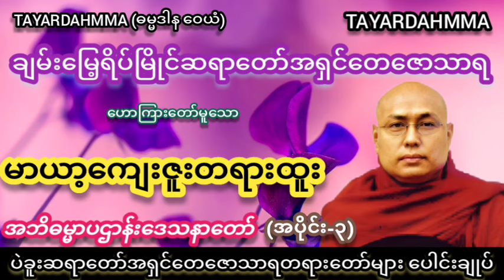(3)အဘိဓမ္မာပဌာန်းဒေသနာတော်(မာယာ့ကျေးဇူးတရားထူး) (အပိုင်း-၃)- ပဲခူးဆရာတော်အရှင်တေဇောသာရ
အဘိဓမ္မာပဌာန်းဒေသနာတော်(မာယာ့ကျေးဇူးတရားထူး) (အပိုင်း-၃)- ပဲခူးဆရာတော်အရှင်တေဇောသာရ

-မြတ်ဗုဒ္ဓသာသနာ ကမ္ဘာလွှမ်းပါစေ။
-မြတ်ဗုဒ္ဓသာသနာ နေလိုလလိုထွန်းလင်းပါစေ။
-မြတ်ဗုဒ္ဓသာသနာ အဓွန့်ရှည်တည်တံ့ပါစေ။
-သူတော်ကောင်းသူမြတ်လောင်းများပေါ်ထွန်းပါစေ။

🙏🙏🙏ဗုဒ္ဓသာသနံစိရံတိဌတု🙏🙏🙏
🙏🙏🙏ဗုဒ္ဓသာသနံစိရံတိဌတု🙏🙏🙏
🙏🙏🙏ဗုဒ္ဓသာသနံစိရံတိဌတု🙏🙏🙏